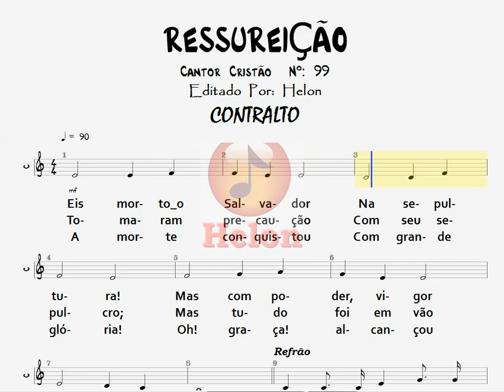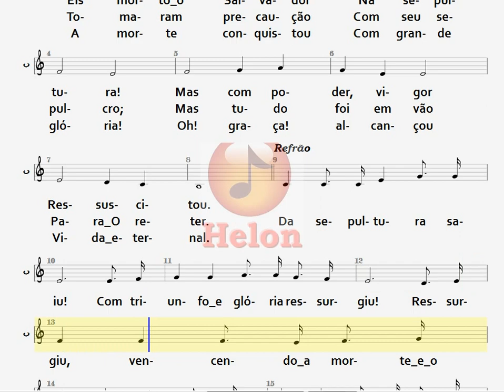99- RESSURREIÇÃO - CONTRALTO